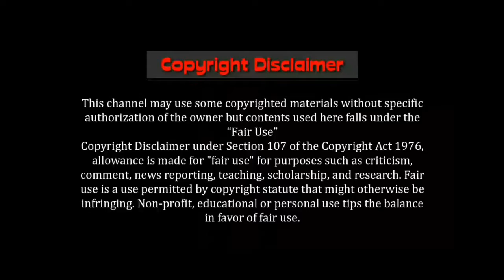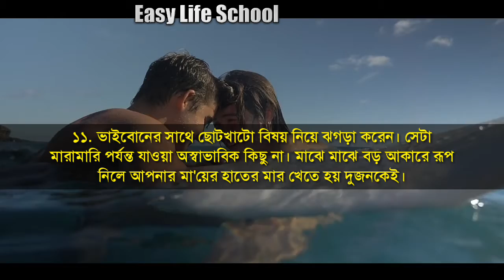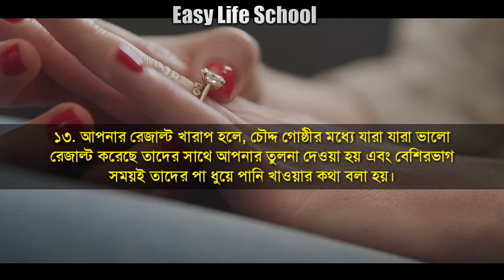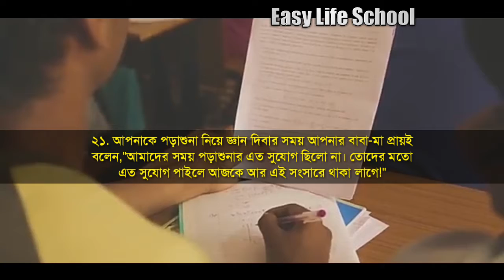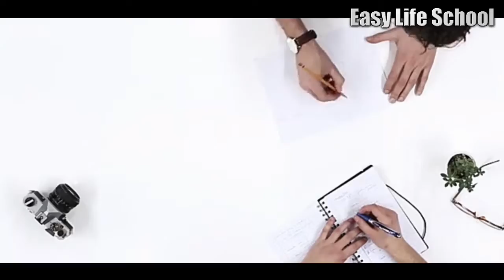মধ্যবিত্ত পরিবারের ছেলেদের জীবন |Story of Middle Class Family | Moddhobitto Cheleder Jibon amoni hoy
ছেলেদের খুব কষ্টের কথা | ছেলেদের জীবন সম্পর্কে কিছু কথা | ছেলেরা কখন কাদে | ছেলেদের কান্না

কষ্টের কিছু কথা,
কষ্টের কথা,
কষ্টের কথা গুলা,
কষ্টের ভালোবাসা,
কষ্টের জীবন,
র নামের ছেলেরা কেমন,
অনেক কষ্টের কথা,
ছেলেদের জীবন,
ছেলেদেরজীবনকাহিনী,
ছেলেদের জীবন কাহিনী,
ছেলেদেরজীবন,
ছেলেরাও কাঁদে,
সত্যিকারের ভালোবাসা,
সত্যিকারের ভালবাসা,
কষ্টের কথা ছেলেদের,
ছেলেদের জীবন সম্পর্কে কিছু কথা,
ছেলেদের সত্যিকারের ভালোবাসার লক্ষন,
আবেগি মন,
ছেলেদের কষ্টের কথা,
ছেলেদের কষ্ট,
ছেলেদের ভালোবাসার,
ছেলেদের ভালোবাসার কষ্টের গল্প,
ছেলেদের ভালোবাসার কষ্ট,
ছেলেদের ভালোবাসার লক্ষণ

🌐 Video Releted Tag : ছেলেদের নিয়ে কিছু অসাধারণ কথা, ছেলেদের নিয়ে কিছু কথা, ছেলেদের নিয়ে কিছু অসাধারণ কথা, ছেলেদের আবেগ নিয়ে কিছু কথা, ছেলেদের নিয়ে কিছু বাস্তব কথা, ছেলেদের জীবন নিয়ে কিছু কষ্টের কথা, ছেলেদের নিয়ে অসাধারণ কিছু কষ্টের কথা, জীবন নিয়ে কিছু বাস্তব কথা, ছেলেদের কষ্টের কথা, অনেক গুরুত্বপূর্ণ কিছু কথা, অসাধারণ কিছু সত্য কথা, ছেলেদের জীবন, মধ্যবিত্ত পরিবারের ছেলেদের কষ্টের জীবন, ছেলেদের সম্পর্কে আপনার ধারণা পাল্টে যাবে, Koster Golpo, Bengali motivational Shayeri, ছেলেদের জীবন সম্পর্কে কিছু কথা,ছেলেদের জীবনের বাস্তব কিছু কথা,বেকার ছেলেদের জীবন,ছেলেদের বাস্তব জীবন,মধ্যবিত্ত ছেলেদের জীবন,ছেলেদের জীবন বড়ই অদ্ভুত,বেকার ছেলের জীবন,ছেলেদের জীবনে অনেক কষ্ট,ছেলেদের জীবন নিয়ে কিছু বাস্তব কথা,ছেলেদের জীবন সম্পর্কে কিছু কথা বলা আছে,ছেলেদের কষ্টের কথা,ছেলেদের জীবন কতটা কষ্টের তা সকল মেয়েদের জানা দরকার,ছেলেদের কান্না

saying about boys,
ছেলেদের কষ্টের কথা,